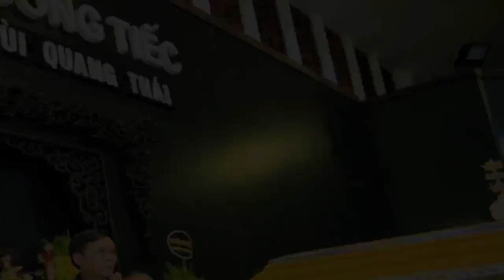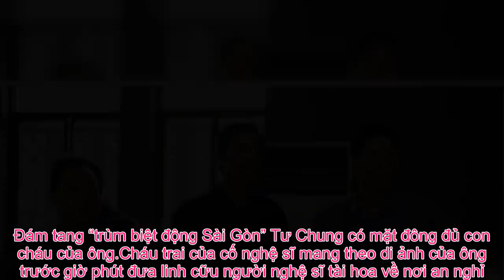Tin Đc Ko - Chiều Xuân, Lan Hương giàn giụa nước mắt khi đến viếng “Trùm biệt động Sài Gòn”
Chiều Xuân, Lan Hương, Xuân Bắc, Đỗ Kỷ cùng nhiều nghệ sĩ phía Bắc đã đến tiễn đưa nghệ sĩ Quang Thái – trùm biệt động Tư Chung trong bộ phim nổi tiếng Biệt động Sài Gòn – về nơi an nghỉ ở tuổi 83. “Trùm biệt động Sài Gòn” Tư Chung qua đời vào lúc 21h30′ ngày 17/6 ở tuổi 83 sau 3 năm bị tai biến. Lễ tang ông được tổ chức vào chiều nay (21/6) tại Nhà Tang lễ Quốc gia (số 5 Trần Thánh Tông, Hà Nội).Có mặt từ khá sớm, nghệ sĩ Chiều Xuân đi cùng đoàn Nhà hát kịch Việt Nam tới viếng người nghệ sĩ lão thành. Chị liên tục khóc trong lúc ghi những dòng tiễn biệt vào sổ tang.“Mong rằng nếu có kiếp sau, chú lại trở về làm diễn viên như các bác các chú mà cháu yêu quý, ngưỡng mộ…”, Chiều Xuân viết.NSND Lan Hương cũng không kiềm chế được cảm xúc. Chị dừng lại nhiều lần để lau nước mắt khi viết sổ tang.Nghệ sĩ Xuân Bắc đảm nhiệm vai trò trong BTC tang lễ. Nghệ sĩ Quang Thái từng có nhiều năm công tác tại Nhà hát Kịch Việt Nam và Xuân Bắc là thế hệ sau tại nhà hát này.Xuân Bắc hướng dẫn cho nghệ sĩ Lê Mai viết dòng tiễn biệt vào sổ tang.NSƯT Đỗ Kỷ lặng lẽ ngắm di ảnh của nghệ sỹ Quang Thái.Hai vợ chồng nghệ sĩ Lan Hương – Đỗ Kỷ đến đám tang cùng nhau.NSND Lê Tiến Thọ – Chủ tịch Hội Nghệ sĩ sân khấu Việt Nam.NSND Lan Hương chia buồn với người nhà của nghệ sĩ Quang Thái.Các thế hệ nghệ sĩ của Nhà hát Kịch Việt Nam đều có mặt.Ông Bùi Quang Ngọc – con trai nghệ sĩ Quang Thái – chia sẻ với truyền thông.Nghệ sĩ Quang Thái sinh năm 1937, ông vốn là nghệ sĩ kịch nói nổi tiếng ở Hà Nội trong thập niên 1970 – 1980. Tên tuổi của ông gắn liền với vai trùm tình báo Tư Chung trong bộ phim “Biệt động Sài Gòn” năm 1986.Đám tang “trùm biệt động Sài Gòn” Tư Chung có mặt đông đủ con cháu của ông.Cháu trai của cố nghệ sĩ mang theo di ảnh của ông trước giờ phút đưa linh cữu người nghệ sĩ tài hoa về nơi an nghỉ.